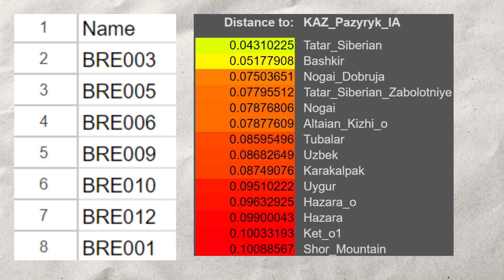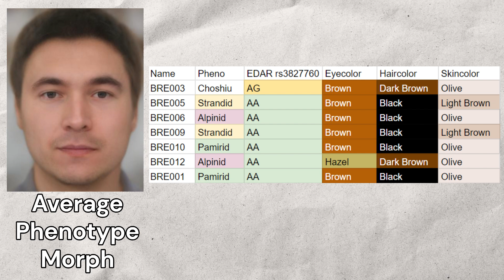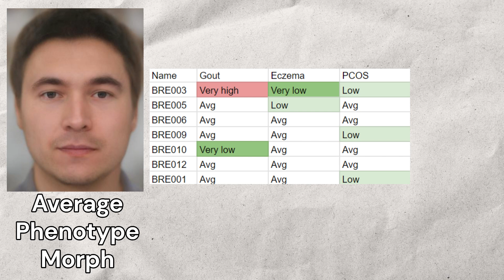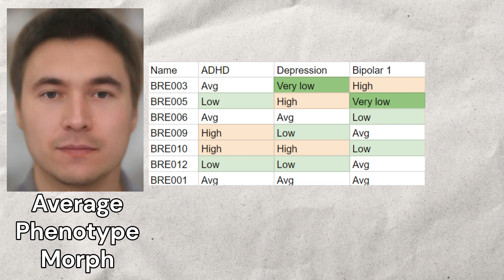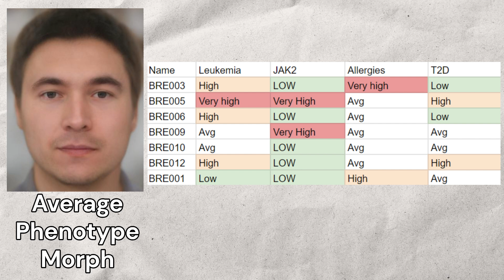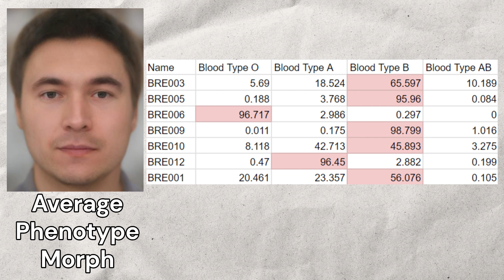Genetics of Eastern Scythians - Pazyryk culture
The Pazyryk culture thrived in the Altai Mountains of Siberia between roughly the 6th and 1st centuries BCE. Known for their remarkable burials and intricate craftsmanship, the Pazyryk people were semi-nomadic pastoralists, closely related to earlier steppe cultures like the Sintashta and Andronovo, who had a strong warrior and horse-riding tradition. Although the Pazyryk people lived in a high-altitude environment with cold and harsh conditions, they adapted skillfully, developing complex social structures and managing herds of horses, sheep, and cattle. Their culture is particularly famous for the elaborate burial mounds (kurgans) found in the permafrost, which have preserved wooden structures, saddles, carpets, and even tattooed human remains. Through these frozen tombs, archaeologists have been able to study Pazyryk life in extraordinary detail.
Linguistically, the Pazyryk people likely spoke a language related to the Iranic language family, which at some point dominated much of the Eurasian steppe. Their connection to earlier steppe cultures like the Sintashta is evident in their burial practices, warrior equipment, and horse culture, all of which reflect a continuity in steppe traditions. While the Pazyryk were primarily pastoralists, they showed evidence of agricultural adoption, likely influenced by neighboring settled cultures to the south and west. Their pottery, made using simple techniques without a potter’s wheel, was utilitarian and often undecorated, focusing on functionality over artistry.
  For this video, I gathered the raw genomes of 7 pazyryk samples and ran them through my trait predictor tool for DNA analysis.